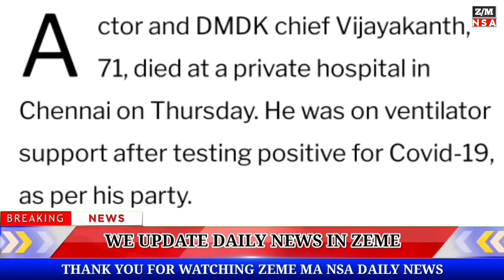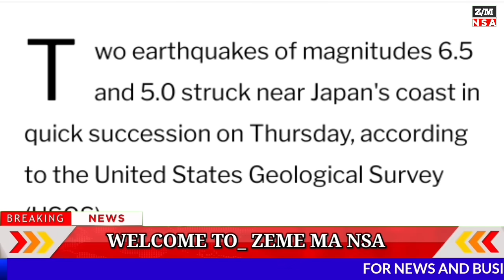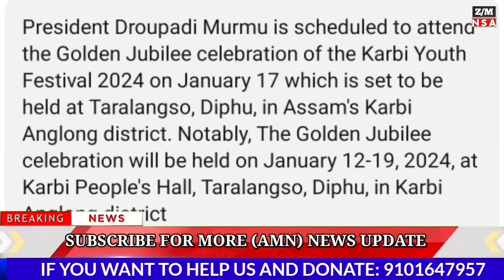EVENING BREAKING NEWS| Rss Chief Mohan Bhagwat Visit Assam For 2 Days I Majuli